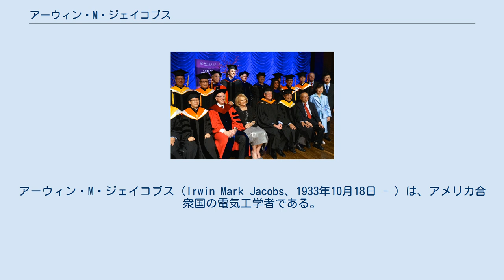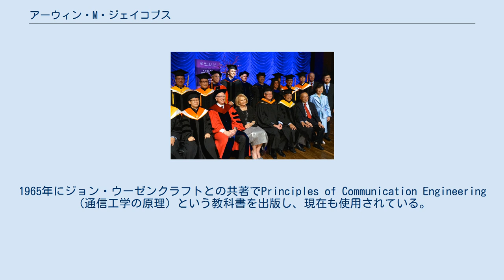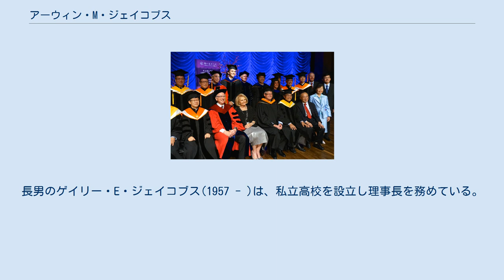アーウィン・M・ジェイコブス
アーウィン・M・ジェイコブス（Irwin Mark Jacobs、1933年10月18日 - ）は、アメリカ合衆国の電気工学者である。
クアルコムの共同創業者・元会長であり、ソーク研究所の理事会議長である。
 ジェイコブスはマサチューセッツ州ニューベッドフォードのユダヤ人の家庭に生まれた。
1956年にコーネル大学で電気工学の学士号(Sc.B.)を取得し、マサチューセッツ工科大学(MIT)で電気工学・計算機科学の修士号(Sc.M.)を1957年に、博士号(Sc.D.)を1959年に取得した。
博士号の指導教員はエドワード・アーサーズだった。
 1959年から1966年までマサチューセッツ工科大学(MIT)で電気工学の助教授・准教授、1966年から1972年までカリフォルニア大学サンディエゴ校(UCSD)でコンピュータ科学・工学の教授を務めた。
1965年にジョン・ウーゼンクラフトとの共著でPrinciples of Communication Engineering（通信工学の原理）という教科書を出版し、現在も使用されている。
USCDは、彼と妻の名前にちなんで「ジェイコブス工学スクール」を設置した。
 1968年、ジェイコブスはアンドリュー・ビタビと共同でリンカビット(Linkabit)という会社を設立し、衛星暗号化装置を開発した。
この会社は1980年にM/A-COMと合併してM/A-COMリンカビットとなった。
 1985年、ジェイコブスは、アンドリュー・ビタビらとともにクアルコム(QUALCOMM)を共同設立した。
クアルコムはOmniTRACSシステムを開発した。
これは、世界で最も技術的に高度な双方向移動体衛星通信および追跡システムの一つとみなされている。
彼は、それ以前の時分割多元接続(TDMA)技術よりも効率的に通信帯域幅を使用するこれらのシステムを開拓した。
クアルコムが開発した符号分割多元接続(CDMA)は、GSMとともに北米の次世代携帯電話の規格に採用された。
2009年3月3日、ジェイコブスがクアルコムの会長を退任し、後任にその息子のポール・E・ジェイコブスが指名されたことが発表された。
 ジェイコブスは全米技術アカデミーの会員、IEEEのフェローである。
また、シンクタンク・インターアメリカン・ダイアログのメンバーである。
ソーク研究所の議長、イスラエル工科大学の国際諮問委員会委員、北京の清華大学経済経営学院の諮問委員、ロサンゼルスの太平洋国際政策評議会の理事も務めている。
 2014年、台湾の国立清華大学の名誉工学博士号授与式にて 1954年、ジェイコブスは、ニューヨーク市出身の栄養士でありコーネル大学の卒業生のジョーン・クラインと結婚した。
彼らはカリフォルニア州ラホヤに在住し、4人の息子がいる。
三男のポール・E・ジェイコブス(1962 - )は、2009年3月3日にアーウィンの後を継いでクアルコムのCEOに就任し、2014年3月4日に退任した。
四男のジェフ・ジェイコブス(1966 - )はクアルコムの最高マーケティング責任者を務めていた。
次男のハル・ジェイコブス(1960 - )は、ミュージカル『ジャージー・ボーイズ』の共同プロデューサーを務めている。
長男のゲイリー・E・ジェイコブス(1957 - )は、私立高校を設立し理事長を務めている。
 趣味は芸術、読書、ジョギング、家族での外出などである。